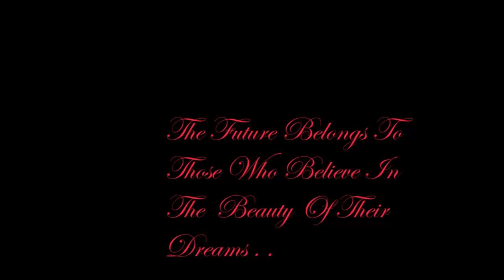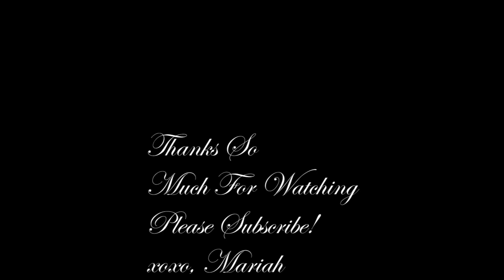Cosmetology School Vlog - Phase 4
.::. OPEN! .::.

* Hello loves! so here is another cosmetology school vlog a lot of you wanted me to do another update one seeing as I haven't done one in about 4 months. I hope you guys love it & if you want me to do one on job placement & state boards please let me know! 143 *

YB cosmetics mineral primer
NYX hd foundation sand beige
Sonia kashuk concealer in light
MAC Skinfinish Natural in medium dark
Benefit hoola bronzer
Nars casino bronzer to deepen contour
YB cosmetics crème blush in champagne life
MAC soft & gentle skinfinish
benefit coralista blush

EYES?!
mac soft ochre
mac shadows - brown script above crease, stars N rockets inner half of lid, parfait amour on outter half - outter V - phloof as highlight under brows
Ardell 111 lashes
MAC blacktrack gel liner
Loreal lash out butterfly mascara in black

LIPS?!
Mac nightmoth lipliner & heroine lipstick

FAQ'S:
Earrings - Nordstrom rack steve madden
necklace - topshop nordstrom
Camera I film with: Canon rebel t4i
Editing program I use: Adobe premiere elements 1O
Nails: bye-bye acrylics - Essie BBF best boyfriend & Julie G light it up on ring fingers